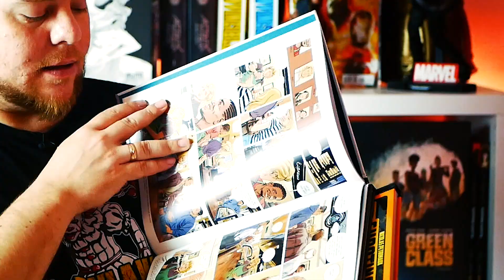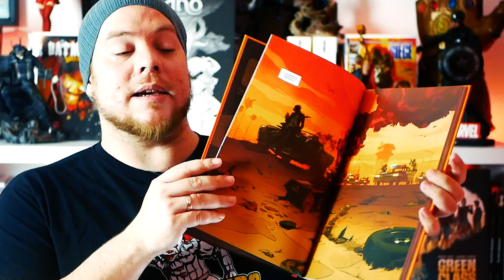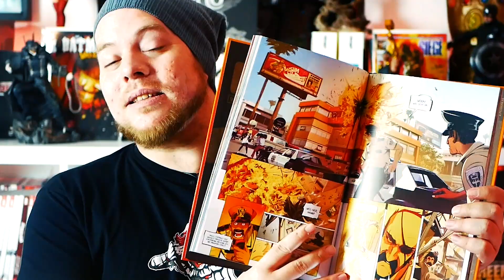Der große COMIC LADEN ADVENTSKALENDER 2019 – KillerBundle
Im großen Comic Laden Adventskalender 2019 warten jeden Tag fette Gewinne auf euch! Seht euch das Video genau an und sichert euch schon jetzt euer Weihnachtsgeschenk!

Teilnahmebedingungen:

Die Teilnahme am Adventskalender-Gewinnspiel 2019 von Der Comic Laden, nachfolgend Veranstalter genannt, ist kostenlos und richtet sich ausschließlich nach diesen Teilnahmebedingungen.

Ablauf des Gewinnspiels

Das Gewinnspiel findet am 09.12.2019 statt. In jedem Video ist ein Lösungswort versteckt. Finde es und merke es dir!

Teilnahme
Pro Teilnehmer nimmt nur eine übermittelte Anmeldung am Gewinnspiel teil.

Teilnahmeberechtigte

Teilnahmeberechtigt sind natürliche Personen, die Ihren Wohnsitz in Deutschland und das 16. Lebensjahr vollendet haben.

Folgende Preise werden vergeben:

1 x „Killer Bundle“: „Mord für Mord“ 1 | „Wonderball“ 1 | „Milan K.“ 1 | „Mister George“ 1 | „Shooting Ramirez“ 1

Die Ermittlung der Gewinner erfolgt nach Teilnahmeschluss im Rahmen einer auf dem Zufallsprinzip beruhenden Verlosung unter allen Teilnehmern. Ist das Gewinnspiel mit einer Aufgabe verknüpft, kommen ausschließlich diejenigen Teilnehmer in die Verlosung, welche die Aufgabe korrekt durchgeführt haben.
Die Gewinner der Verlosung werden zeitnah über eine gesonderte Email über den Gewinn informiert.

Die Aushändigung des Gewinns erfolgt ausschließlich an den Gewinner oder an den gesetzlichen Vertreter des minderjährigen Gewinners. Ein Umtausch, eine Selbstabholung sowie eine Barauszahlung des Gewinns sind nicht möglich.

Meldet sich der Gewinner nach Aufforderung innerhalb einer Frist von 1 Woche nicht, verfällt der Gewinn.

Beendigung des Gewinnspiels
Der Veranstalter behält sich ausdrücklich vor, das Gewinnspiel ohne vorherige Ankündigung und ohne Mitteilung von Gründen zu beenden.

Datenschutz
Für die Teilnahme am Gewinnspiel ist die Angabe von persönlichen Daten notwendig, in diesem Fall die E-Mail-Adresse, sowie die Postadresse im Gewinnfall. Der Teilnehmer versichert, dass die von ihm gemachten Angaben zur Person, insbesondere Vor-, Nachname und Emailadresse wahrheitsgemäß und richtig sind.
Der Veranstalter weist darauf hin, dass sämtliche personenbezogenen Daten des Teilnehmers ohne Einverständnis weder an Dritte weitergegeben noch diesen zur Nutzung überlassen werden.

Anwendbares Recht
Fragen oder Beanstandungen im Zusammenhang mit dem Gewinnspiel sind an den Betreiber zu richten. Kontaktmöglichkeiten finden sich im Impressumsbereich der Gewinnspiel App.
Das Gewinnspiel des Betreibers unterliegt ausschließlich dem Recht der Bundesrepublik Deutschland. Der Rechtsweg ist ausgeschlossen.

Salvatorische Klausel
Sollte eine Bestimmung dieser Teilnahmebedingungen ganz oder teilweise unwirksam sein oder werden, so wird dadurch die Gültigkeit dieser Teilnahmebedingungen im Übrigen nicht berührt. Statt der unwirksamen Bestimmung gilt diejenige gesetzlich zulässige Regelung, die dem in der unwirksamen Bestimmung zum Ausdruck gekommenen Sinn und Zweck wirtschaftlich am nächsten kommt. Entsprechendes gilt für den Fall des Vorliegens einer Regelungslücke in diesen Teilnahmebedingungen.

Für dich ändert sich nichts am Preis, und ich bekomme einige Cent Provision, falls du dich für einen Kauf entscheidest. So kannst du meinen Kanal auf einfache Weise unterstützen - vielen Dank! :-)

** Mit zwei Sternen gekennzeichnete Links solltest du als Werbung verstehen. Ich bekomme zwar nichts für das Posten der Links, auch nicht, wenn du darauf klickst, aber ich möchte dennoch transparent bleiben.

Meine Videos enthalten keine Werbung oder Produktplatzierung, für die ich in welcher Form auch immer bezahlt werde. Trotzdem, sicherheitshalber: Dieses Video enthält möglicherweise WERBUNG.